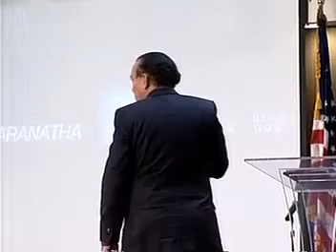No. 3: ¿A Dónde Llevo los Diezmos? Nahum Rosario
La Serie EL DIEZMO, PACTO DE BENDICIÓN
Es de suma importancia que tengamos bien claro cual es el diseño de Dios para la entrega de los diezmos. Pongamos un ejemplo natural para ilustrar este asunto. Supongamos que el gobierno de Estados Unidos ha dispuesto que cada ciudadano envie al tesoro el 10% de sus ingresos. ¿Puedo yo determinar enviar ese porcentage a México porque me gusta más el gobierno de México o porque el gobierno de Mexico lo necesita más que el de EE. UU.? Yo como ciudadano del Reino de Dios no tengo la autoridad para ejercer mi criterio de donde traer los diezmos del Señor. Considero que una razón por la cual cristianos no están recibiendo la bendición del diezmo, es porque no son obedientes a lo que la Biblia dice al respecto.